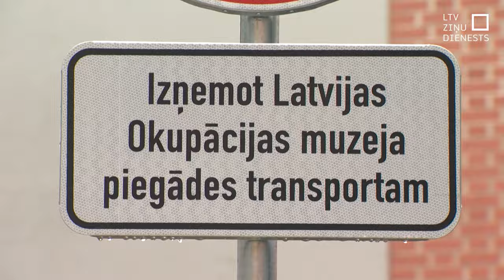Uzbrukums okupācijas muzejam ar Molotova kokteili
Pašā Rīgas sirdī šonakt ar Molotova kokteili uzbrukts Latvijas Okupācijas muzejam. Notikumā nopietni cietis direktores Solvitas Vības kabinets. Tomēr muzeja vadība ir optimistiska un uzsver, ka galvenā ziņa ir tā, ka muzejs darbu neaptur, bet turpina strādāt arī šodien. Uzbrukumu nosodījušas Valsts augstākās amatpersonas to nosaucot par hibrīdprovokāciju.